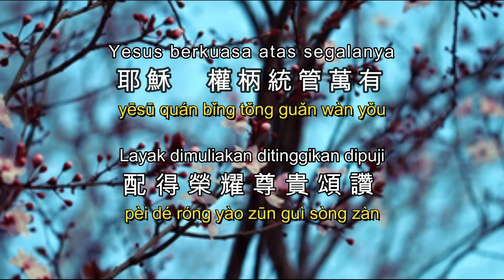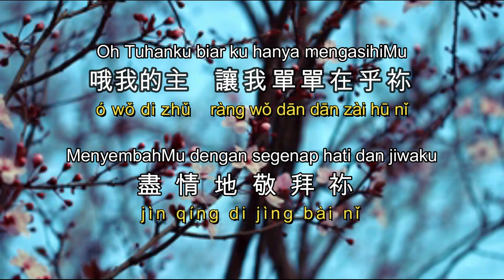jin qing di jing bai 盡情的敬拜 (pinyin + bahasa Indonesia)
***歌曲版權屬生命河靈糧堂傳播中心所有，本影片只供個人/小組敬拜使用。請購買正版CD支持生命河靈糧堂事工。***

曲名：盡情的敬拜 Extravagant Worship
專輯：生命河靈糧堂專輯 – 釋放屬天的能力
作詞/作曲：施弘美